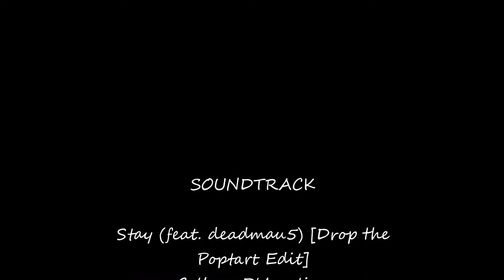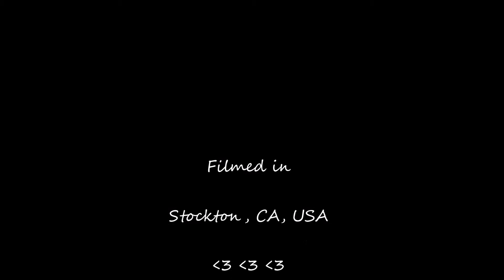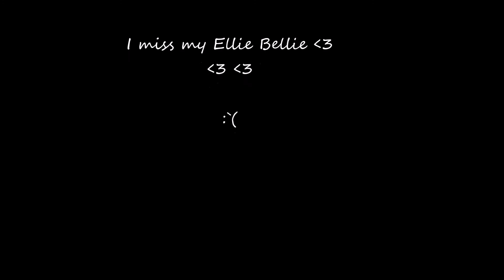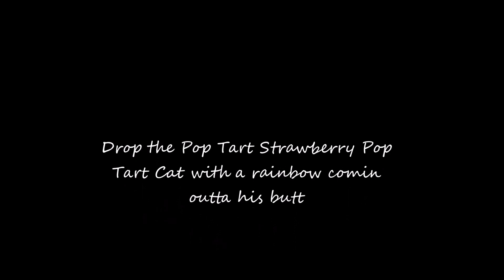Ellie Bellie circa 2013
old footage was going to go with  lil jon and went into another direction when i started going through my portable hard drive... or external hard drive... a few of the videos... i was worried about my age and the hardcore psych meds i had been on in the past and prior to conception i was very worried throughout the entire pregnancy that there was going to be something wrong with her... i'm glad she appears to be fine psychically and mentally i can't wait to get her back into my custody sot that i can resume being a first time mom